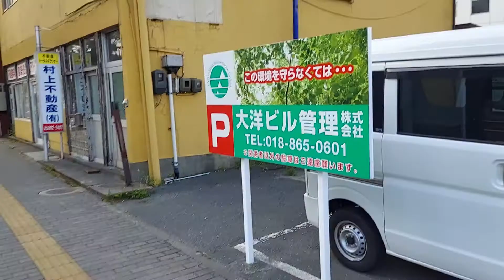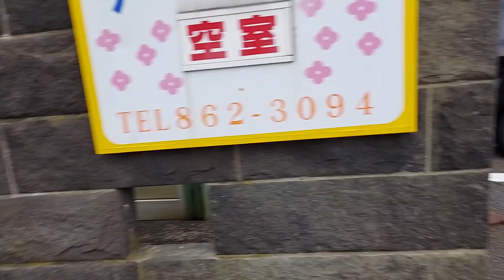散歩動画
宛もなく歩きました